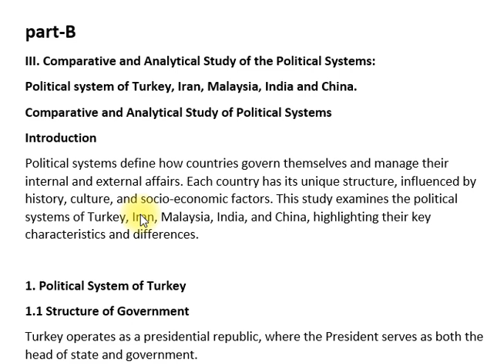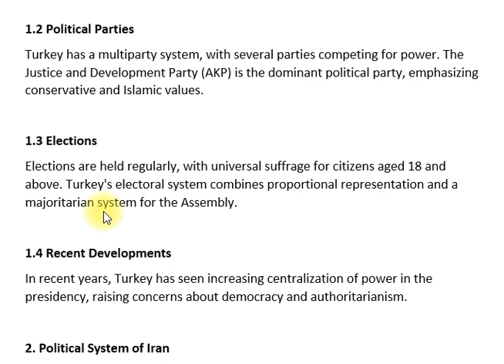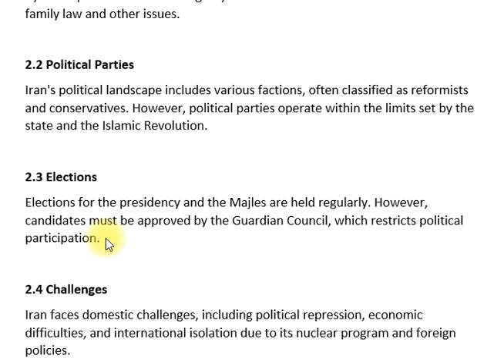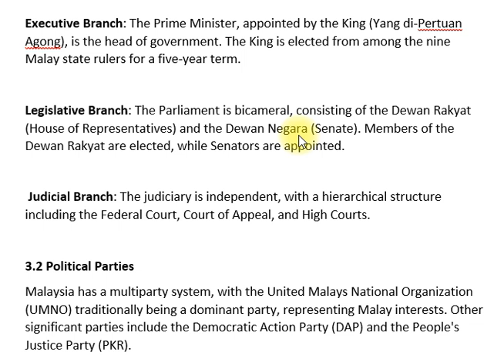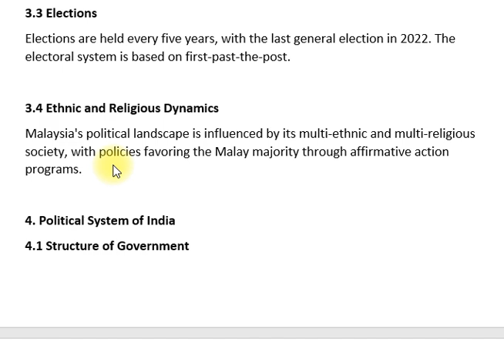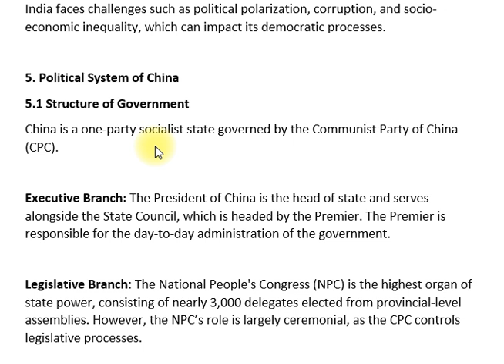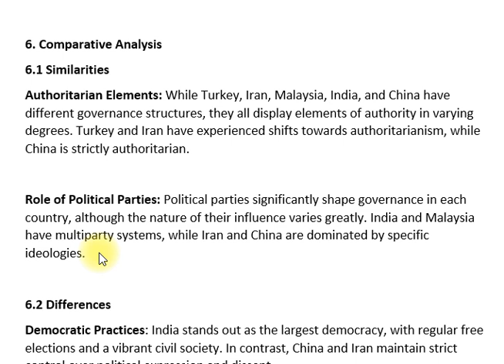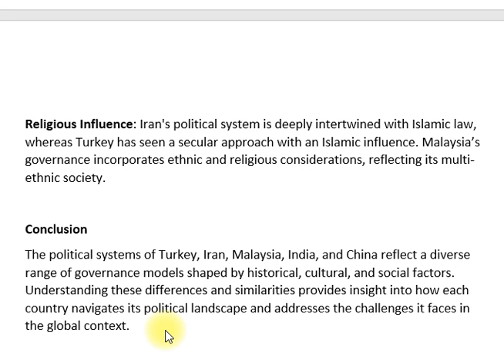III. Comparative and Analytical Study of the Political Systems | PAPER-II | CSS PMS TIMES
Comparative and Analytical Study of the Political Systems (PAPER-II) provides an in-depth exploration of different political systems globally. This study focuses on comparing the political frameworks of major systems such as democracy, authoritarianism, and hybrid regimes. It analyzes the functioning of institutions like the executive, legislature, and judiciary across systems, evaluating their effectiveness in ensuring governance, political stability, and citizen representation.

Key topics include:

Presidential vs. Parliamentary Systems: Comparing the roles of executives in each system.
Federalism vs. Unitary Systems: Evaluating the distribution of power between central and regional governments.
Electoral Systems: Understanding how different systems like proportional representation or first-past-the-post impact political outcomes.
Political Stability and Economic Development: Assessing how various political systems address challenges of development and governance.
Students will develop a critical understanding of the strengths and weaknesses of political systems through analytical approaches, fostering a comparative perspective essential for examinations like CSS and PMS.